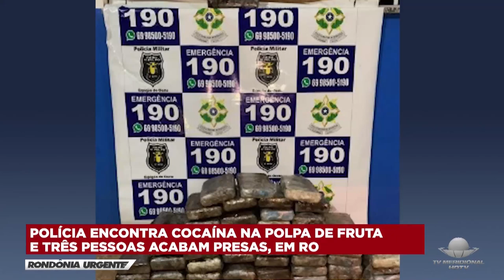POLÍCIA ENCONTRA COCAÍNA NA POLPA DE FRUTA E TRÊS PESSOAS ACABAM PRESAS, EM RO